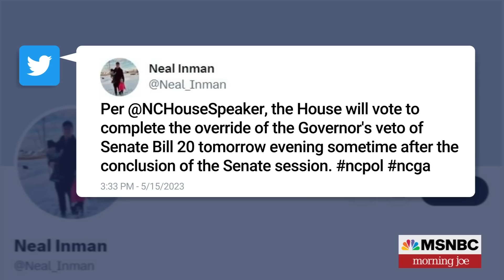Watch Morning Joe Highlights: May 16 | MSNBC